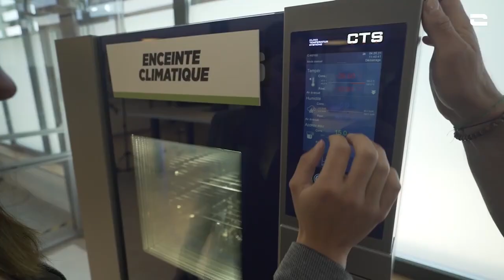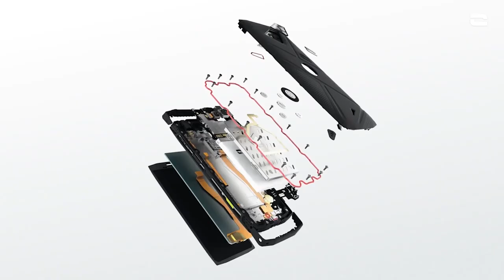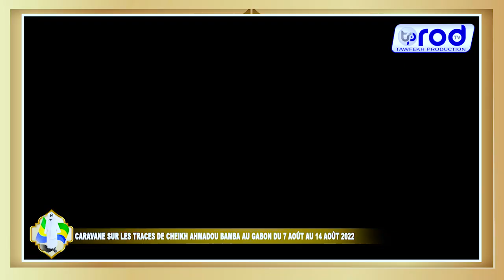DÉPART DÉM MAYUMBA CARAVANE JAAR JAARI SERIGNE TOUBA AU GABON 2022 P3